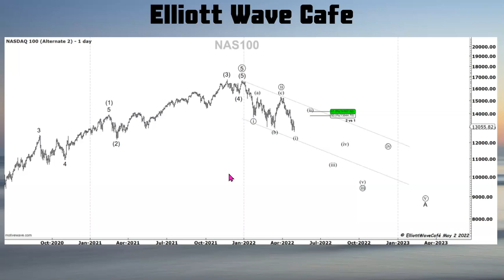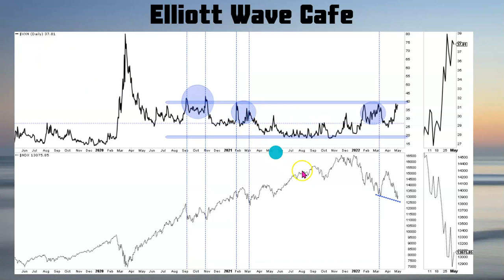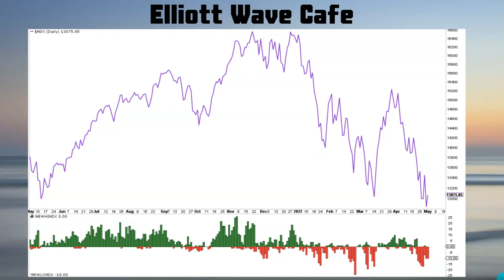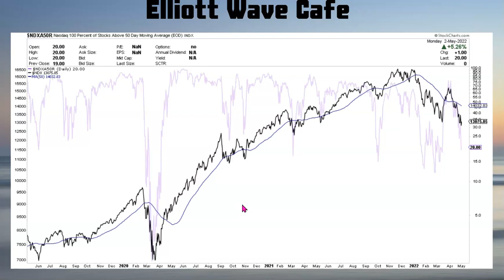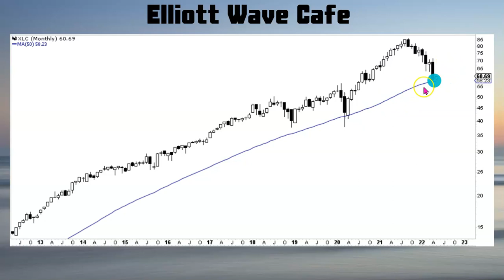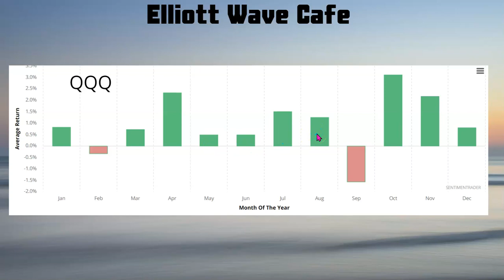NASDAQ two BULLISH counts, VIX ripping, what am I buying, FED looms | Chart of the Day - Ep #41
Try the Motive Wave software that I am using in videos , it's really great